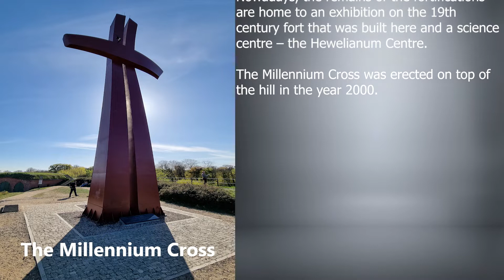GÓRA GRADOWA | Najlepszy punkt widokowy na Gdańsk Śródmieście // Gradowa Hill | Best view of Gdańsk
Góra Gradowa is a 46m hill just outside the former city walls of Gdańsk.

The hill is located behind the present day main bus station.

These days, the remains of the fortifications are home to an exhibition on the 19th century fort that was built here and a science centre – the Hevelianum Centre.

The most recognisable feature of Gradowa Hill is the Millennium Cross - a huge cross which overlooks the city which can be seen from quite a distance away.